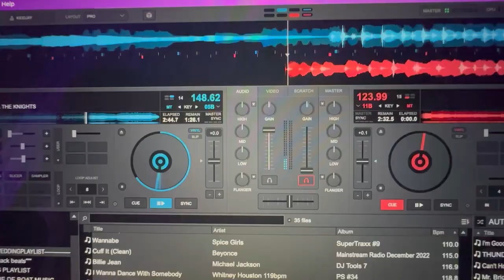Pro DJ Services - Southeast Michigan's Best DJ Services!!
Pro DJ Services is the premier event and entertainment company in Southeast Michigan. Services offered include wedding DJ, wedding MC, wedding videography, wedding photography, wedding uplighting, and photo booth rental.

Serving the Southeast Michigan area, including Novi, Plymouth, Northville, Troy, Rochester, Rochester Hills, Livonia, Sterling Heights, Dearborn, Farmington, West Bloomfield, Birmingham, Grosse Pointe, Huntington Woods, Detroit, Royal Oak, Ferndale, Southfield, Pleasant Ridge, Huntington Woods, Berkley, Canton, and so many other local cities!!

Category: DJ Services
Place ID: ChIJNcvhfMspJYgRrJf5U9C5-E0
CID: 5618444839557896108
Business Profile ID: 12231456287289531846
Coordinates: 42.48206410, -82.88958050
KG ID: /g/1thq5xv7